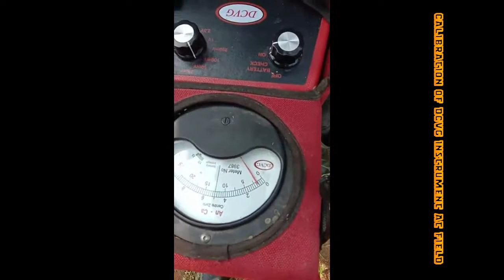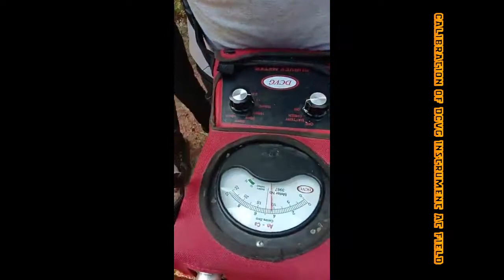Cathodic Protection System Calibration of DCVG Instrument at field